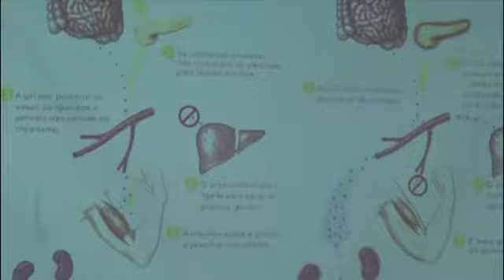HC Realiza Palestra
Na tarde de quinta-feira o Hospital de Caridade realizou uma palestra para falar sobre o Dia Internacional do Diabetes.